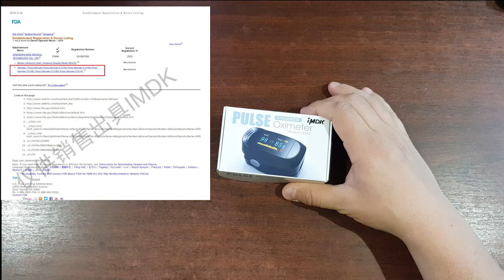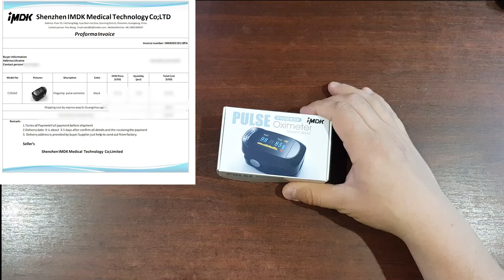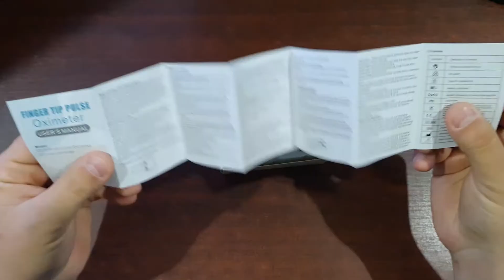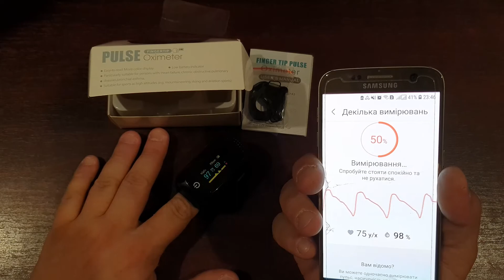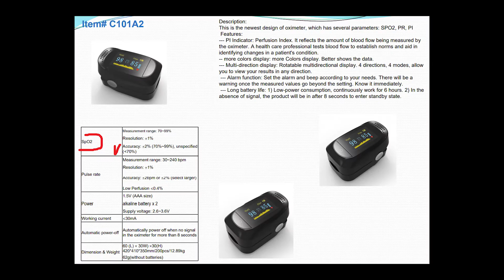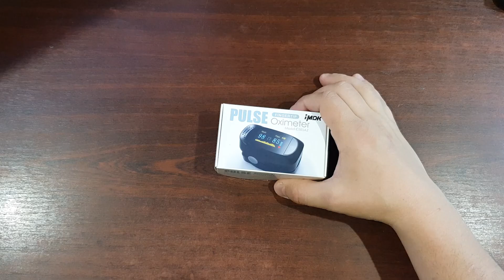IMDK C101A2 vs Samsung S7 та S10 Plus. Огляд та тест.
Вітаю Вас на своєму каналі. Сьогодні розпакуємо мабуть найактуальніший на даний час пристрій – пульсоксиметр, це пристрій для вимірювання сатурації, а простими словами рівня кисню в крові.
Зробимо невеликий огляд та тест медичного приладу компанії IMDK C101A2.
Зробимо порівняння виміряних значень даним пульсоксиметром та датчиками оксигенації вбудованими в Samsung S7 та Samsung S10 Plus.
Дамо відповідь на питання:
Чи варто купувати окремий пульсоксиметр для дому чи можна використовувати той що є в смартфоні?

Мої відео:
Автозвук з Aliexpress. Огляд і тест 2 din автомагнітоли KLYDE KD-7000
Режим PiP/PbP в моніторах Samsung на прикладі Xiaomi Mi TV Stick

Підтримуй українське!